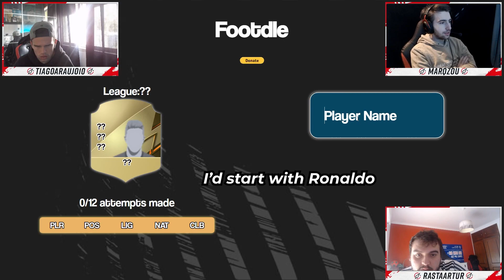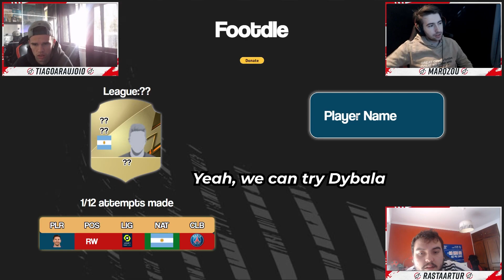BAP YT Footdle TrioPT P1 1920x1080